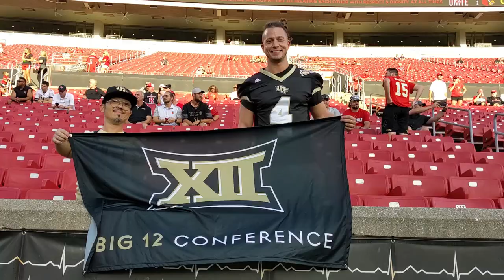UCF Football: Sights & Sounds from the 42-35 loss at Louisville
A compilation of stadium clips from the wild Friday night game in Louisville between the Knights and Cardinals. For more UCF coverage and to join the message board discussion,